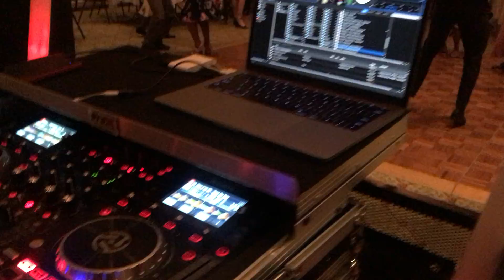Birthday Party part 21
Live from Venice, Florida.